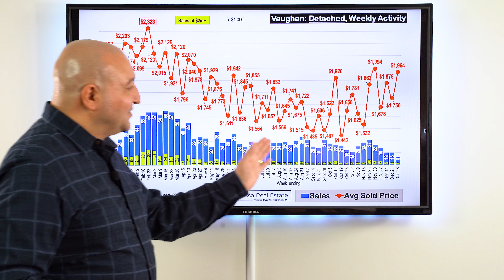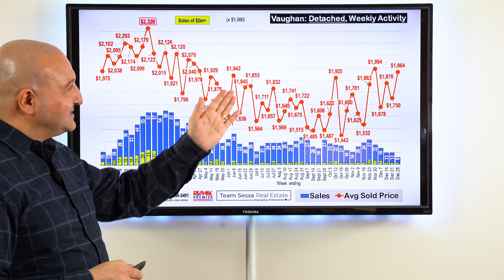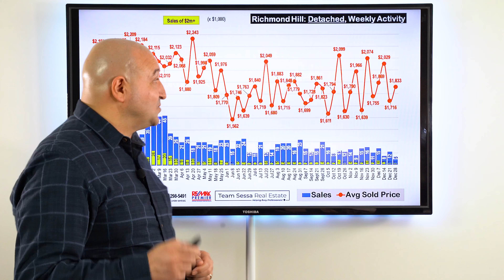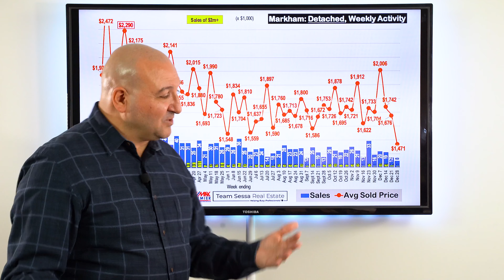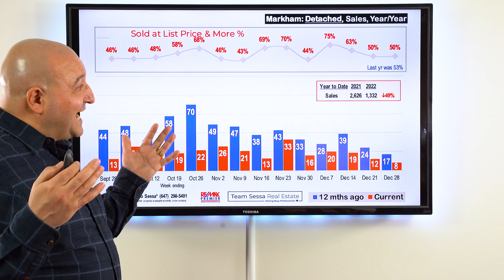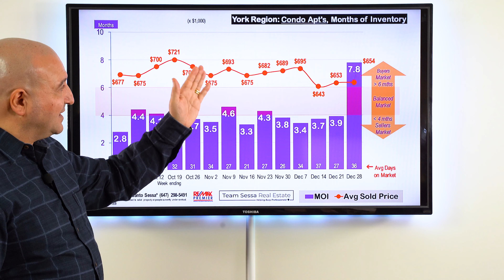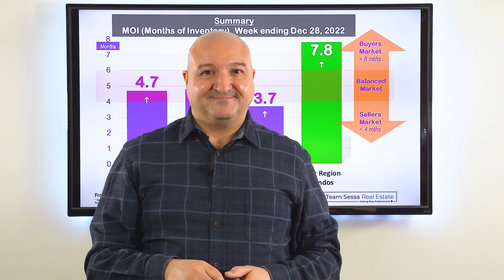Home Sales Cut Close To Half In Vaughan, Richmond Hill & Markham Real Estate - Dec 28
Vaughan Home Prices, Richmond Hill Home Prices & Markham Home Prices for the week of Dec 22 - Dec 28, 2022.

- Santo Sessa
Re/Max Premier